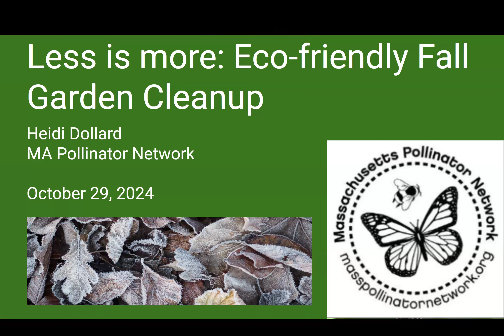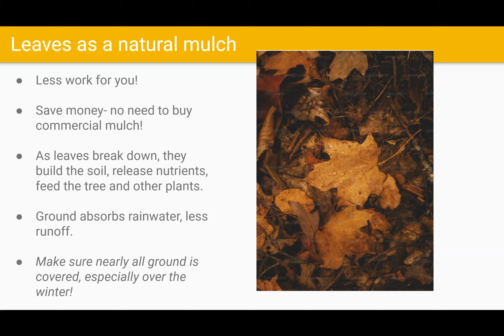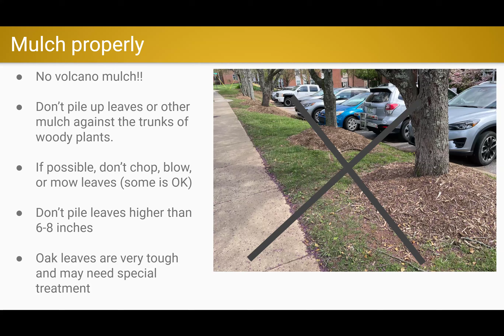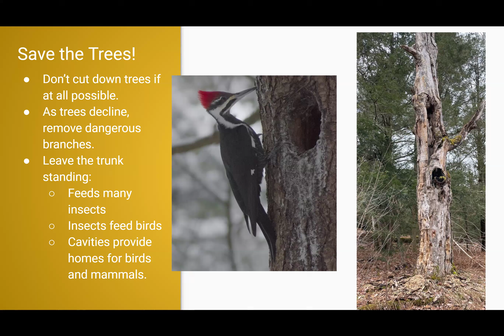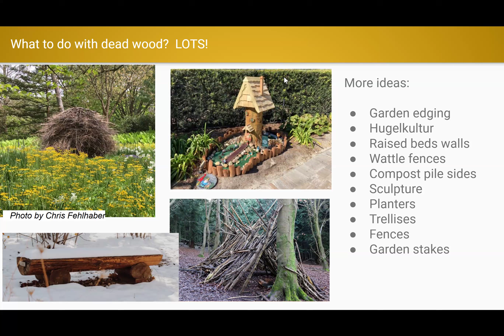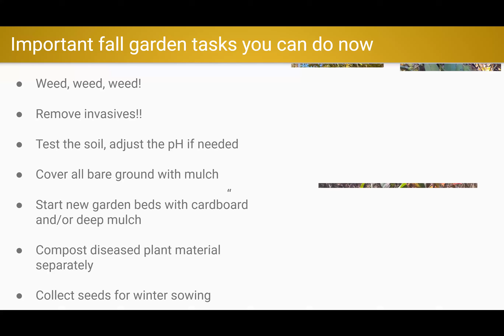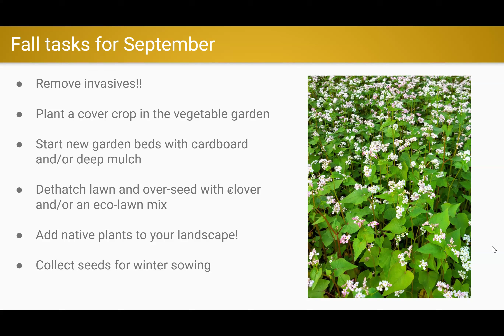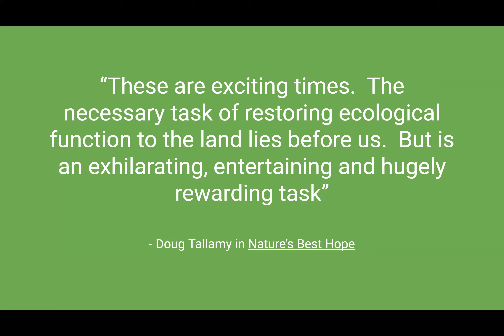October MAPN presentation - ecological fall clean up with Heidi Dollard